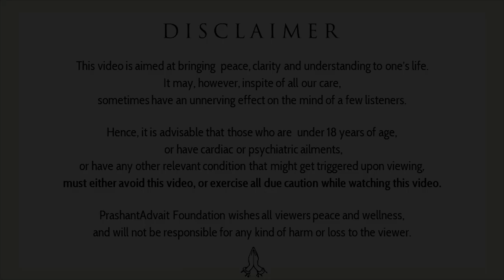You are unnecessarily sad || Acharya Prashant (2016)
Video Information:
Shabdyog Session, 10/07/2016, Maharishi Ramana Kendra, Delhi, Uttar pradesh, India

Context:
~ How to get rid from sadness?
~ How to live happily?
~ Why life is so boring?